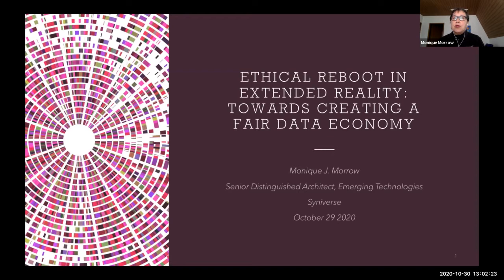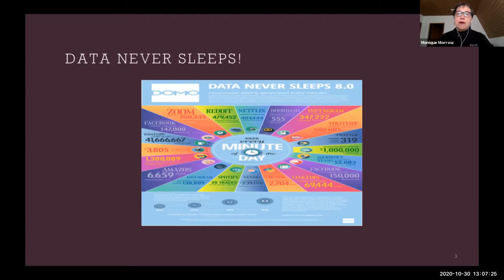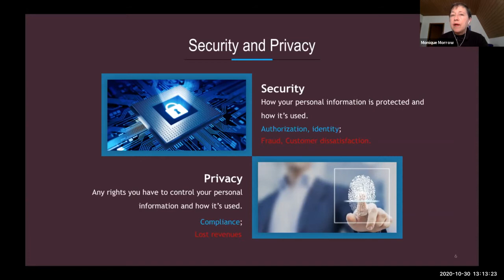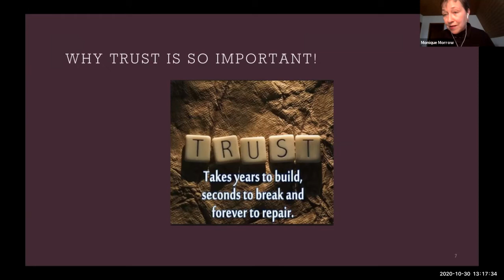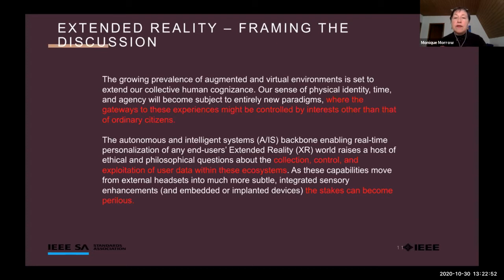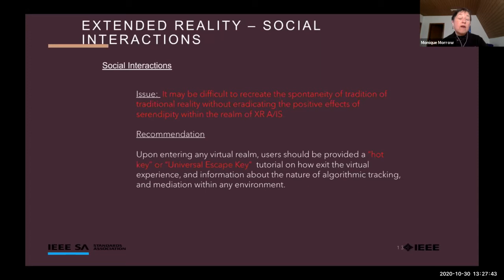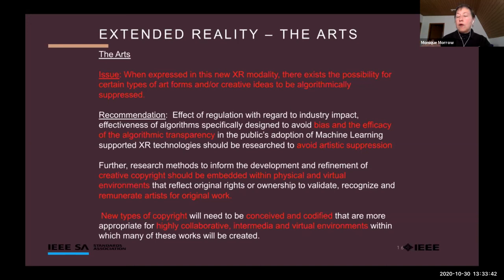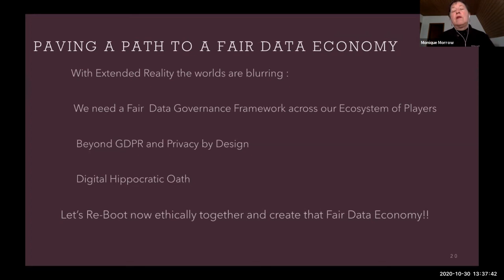"Ethical Reboot in an XR towards Creating a Fair Data Economy!"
MONIQUE MORROW
With over 25 years’ experience as a global technology leader, Monique Morrow is Senior Distinguished Architect for Emerging Technologies at Syniverse Technologies where her main role and responsibilities is to provide thought leadership and to help the strategic direction and
vision for Syniverse’s identified emerging technologies across the company, partners and industry forum.

Specific focus areas include extensions of Distributed Ledger Technology [DLT] and other emerging components of Blockchain technologies to Syniverse’s Lines of Business and our Enterprise. Emerging technology areas include DLT interoperability; Zero Knowledge Proofs/Data Anonymization, Trust and Identity and Mobile Payments.

She has worked across the industry including AMD, Ascom Hasler, Swisscom, Cisco and has been active in the start-up community.

Additionally, Monique is President and Co-Founder of the Humanized Internet a Swiss based non-profit with a focus on digital identity and ethics in technology.

Monique is also President of the VETRI Foundation based in Zürich, Switzerland.
The main purpose of the Foundation is to represent a platform now known as VETRI, and to finance, establish and implement initiatives focused on data management and control and data
protection. The foundation adheres to the principles of “trust and transparency”. The vision is to empower individuals to have control over their own data.

She is also an active member of the IEEE Ethics in Action Executive Committee as well as Co-Chair of the IEEE Ethics in Action Extended Reality Committee.
Monique has been recognized in the industry for her tireless focus on social good.
Our experiences are multifaceted and amplified in Extended Reality [XR] mode where humans interpret the world through multiple lenses. The growing prevalence of augmented and virtual environments is set to extend our collective cognizance. As we reboot together, we have an opportunity to avoid negative consequences in XR systems enhanced by Autonomous and Intelligent Systems where society must proactively seek solutions, set standards and adopt methods that can enhance access, innovation and governance to ensure the human wellbeing. By adopting a lens of pragmatic introspection, society can envision a positive outcome for all the inspiring and immersive realities humanity will encounter in the near future. Could we possibly create a Fair Data Economy by rallying around the Fair Use of Data?